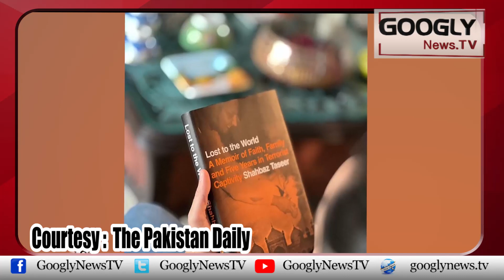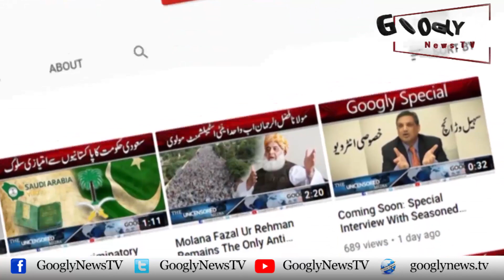Shahbaz Taseer Kei Taliban Kai Hathon Aghwa Aur Farar Kei Kahani | Googly News TV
Shahbaz Taseer Kei Taliban Kai Hathon Aghwa Aur Farar Kei Kahani